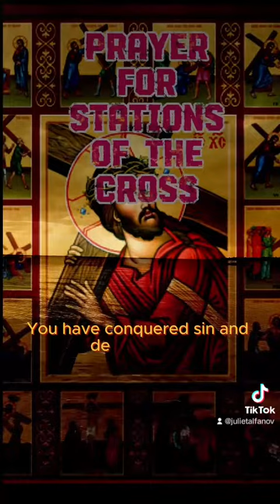The Stations of the Cross